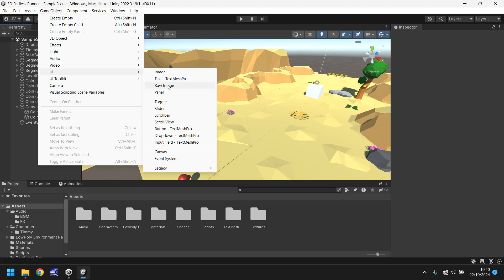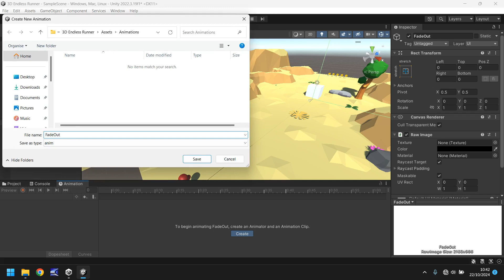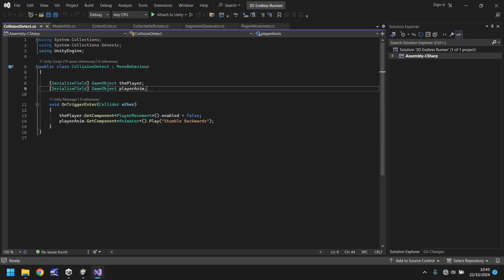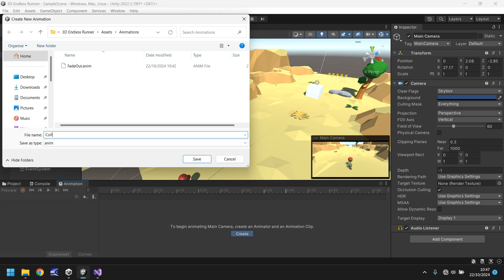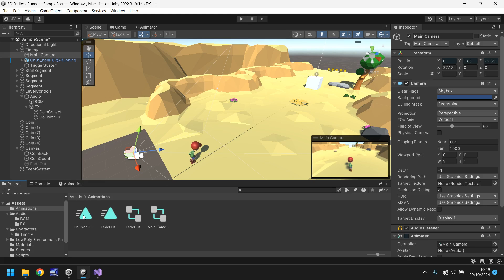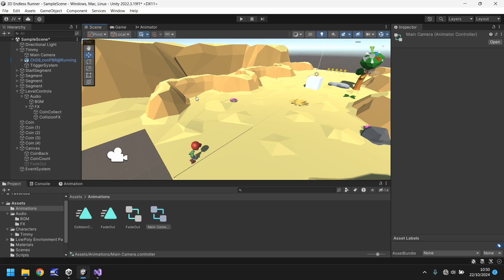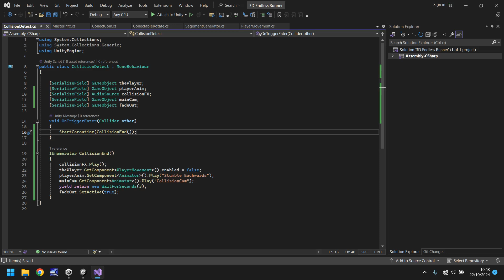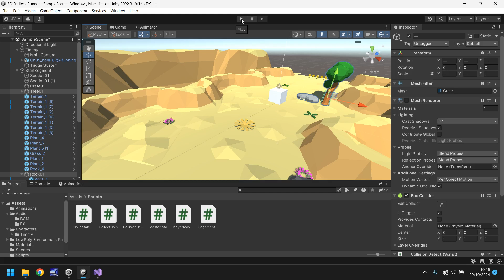HOW TO MAKE AN ENDLESS RUNNER IN UNITY - TUTORIAL 14 - HOW TO MAKE COLLISION SOUNDS IN UNITY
We add collision sound effects to our game

Unity 6 Tutorials, Game Development Tutorials, Unity Guides and Game Dev Guides. I guide you through all you need to know on this channel.

✦ Start your game development career today and learn how to make a game through the power of Unity.

Whether you want to make a game like Skyrim, Mario, Minecraft or pretty much anything, we work with Unity 3D to do the basics of a game. We show you how to make a game using the software provided and writing our own code scripts in C#. We use Terrain to build our land and levels. ultimately, your game can be published on several platforms including xbox one, xbox series x, ps4 and ps5. We also show you how to make games for Android and iOS. Our Tutorials are easy for beginners to pick up and learn. Some assets are from blender or 3d studio Max too. Enjoy the Beginners Guide to Game Making in Unity.
Who Is Jimmy Vegas?

Start your game development career today, for free.